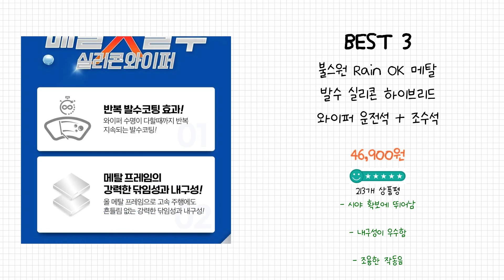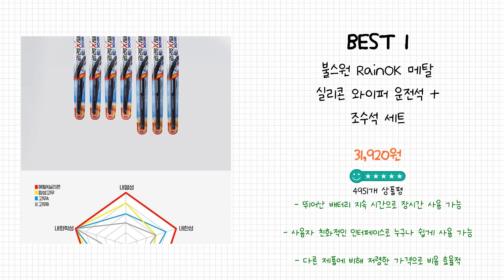2024년 와이퍼 Best 상품 추천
2024년 Best 와이퍼 상품을 추천해 드립니다.

상품 전체비교 : 0:12

Best 5
다보니 하이브리드 와이퍼 2p, 1세트

Best 4
카렉스 레인 블레이드 듀오 하이브리드 와이퍼, 1세트

Best 3
불스원 Rain OK 메탈 발수 실리콘 하이브리드 와이퍼 운전석 + 조수석 세트

Best 2
보쉬 국산차 스마트핏 듀오 하이브리드 와이퍼 운전석 + 조수석 세트

Best 1
불스원 RainOK 메탈 실리콘 와이퍼 운전석 + 조수석 세트

감사합니다